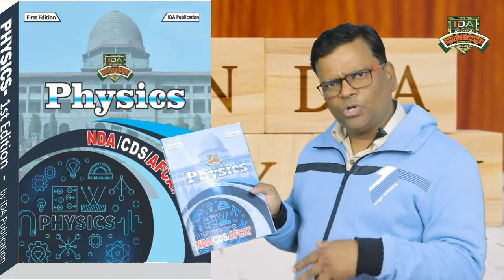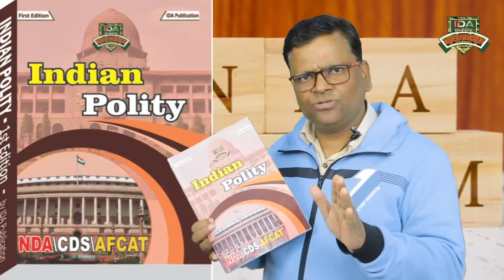NDA पास करने के लिए सर्वश्रेष्ठ Course Material | By Bhalse sir || Indore Defence Academy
Our main strength comes from the overall development of transforming students' personalities. The best NDA training in Indore or India usually prepares students physically and mentally, but lacks the overall development and preparation of students' personality. Through our expert guidance team, we will take care of each student individually until they achieve their desired goals. Since 2010, due to our consistent performance, we are now the best NDA coach in Indore. Under the guidance of the Lt. Col. Pradeep Bhatiya and the experienced academic mentors Indore Defence Academy stands tall with an experience of more than 10 years in the education industry.. So if you want to join the Indian armed forces, we are your best chance.